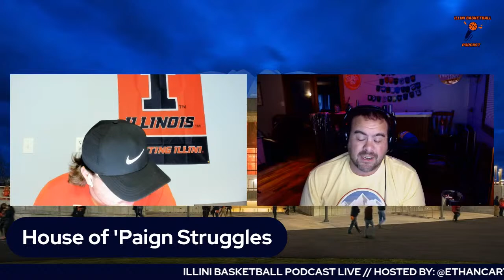Illini Basketball Podcast: Episode 70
We're back for Episode 70! Lots of offseason news + notes to cover, plus your questions and more!